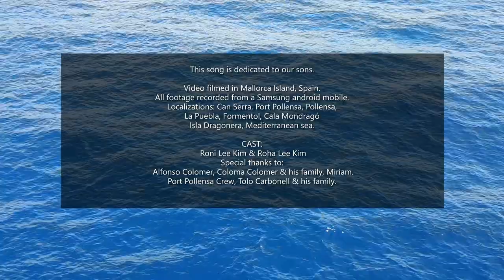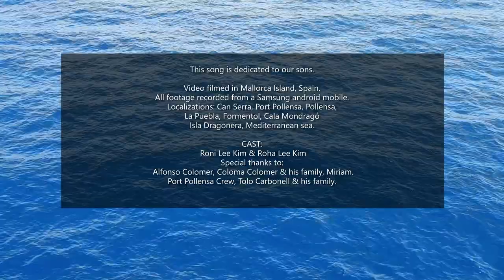Cotton Tree - Fish Bowl (Official Video)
Music written and the video is produced by Hun Deok Lee
All footage recorded from a Samsung android mobile (Galaxi A5 2017) during our last mini tour in Mallorca Island (Spain).

Lyrics:
Living in a fish bowl
Nobody knows my name
Nobody plays my game
The seem to stay the same

The warm glow of the sun
Embraces my heart
Slipping down and down
Swimming in my fish bowl

Knowing you won´t
Reach for the sea
To be so free

What do you want to be
knowing you won´t

knowing you won´t

knowing you won´t

knowing you won´t

CREDITS:
Vocal, acoustic guitar: Hun Deok Lee
Vocal, transverse flute: Eun Ho kim
Spanish guitar: Luis Lu

Recorded, sound engineered, mixed and produced by Alex Bajo on abc studio may 20, 2019, Barcelona.

This song is dedicated to our sons.
Video filmed in Mallorca Island, Spain.

Localizations: Can Serra, Port Pollensa, Pollensa, La Puebla, Formentor, Cala Mondragó Isla Dragonera, Mediterranean sea.

CAST: Roni Lee Kim & Roha Lee Kim
Special thanks to:  Alfonso y Coloma Jaume Campomar & his family, Miriam. Port Pollensa Crew, Tolo Carbonell & his family.

Hastags